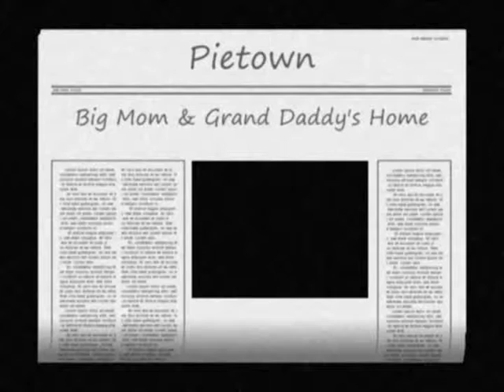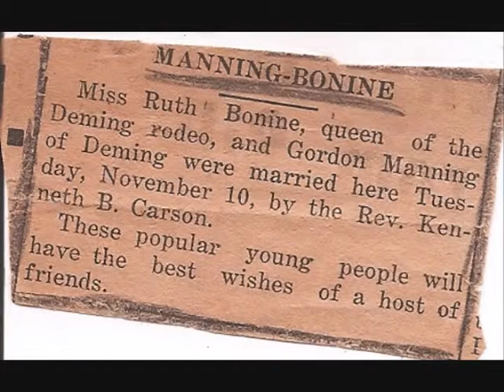Nano Ruth Manning